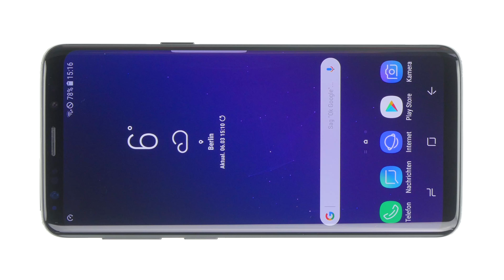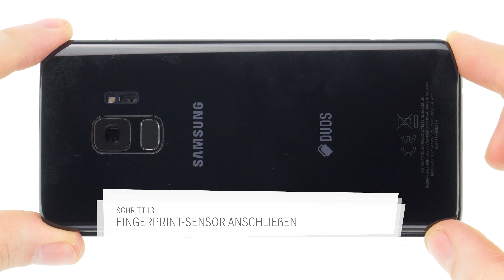Samsung Galaxy S9 – Akku tauschen [Reparaturanleitung]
Macht der Akku deines Samsung Galaxy S9 langsam schlapp? Mit dieser Anleitung kannst du ihn selbst auswechseln.

Empfohlenes Werkzeug: Phillips Schraubendreher, Plektrum, Saugnapf, Stahlspatel, Pinzette und Spudger. Außerdem benötigst du einen Heißluftfön oder einen Haartrockner um den Klebstoff zu lösen.

iDoc Europe ist dein Anbieter für alle Smartphone-Reparaturen. Neben dem Verkauf von hochwertigem Spezialwerkzeug und Ersatzteilen produzieren wir detaillierte Fotoanleitungen und hochauflösende Videos. Danke fürs Vorbeischauen!